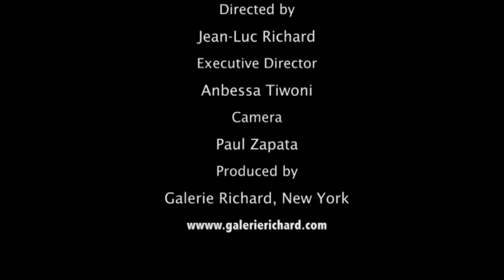Kiyoshi Nakagami - "Epiphany" At Galerie Richard, New York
Galerie Richard presents Kiyoshi Nakagami's debut solo exhibition in New York entitled Epiphany.

"As a painter, there is nothing more difficult to represent than light. The ones who can do that are the greatest painters, greatest artists." - Kiyoshi Nakagami

 This video was recorded on site at October 7, 2012.